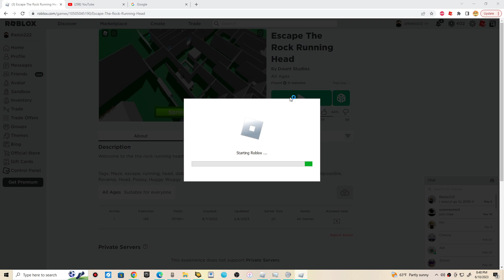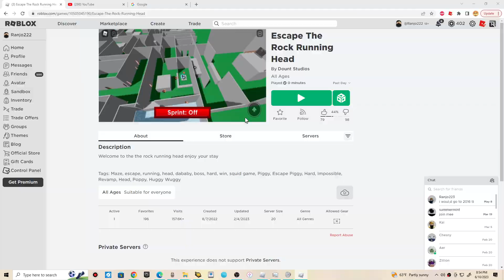Roblox Escape The Rock Running Head game by Dount Studios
Playing a game on Roblox for fun.

Game link: